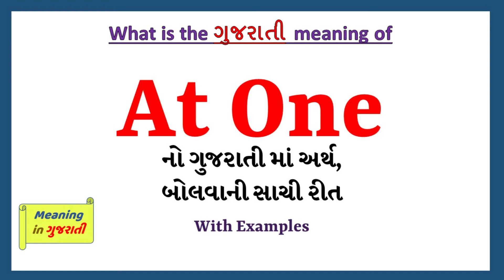At One Meaning in Gujarati | At One નો અર્થ શું છે | At One in Gujarati Dictionary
આ વિડિયો માં તમે At One નો Gujarati માં અર્થ સમજશો અને એની સાથે At One નું pronunciation પણ શિખશો. એટ્લે કે તમે At One ના meaning ની સાથે સાથે એ પણ શિખશો કે At One ને કેવી રીતે બોલાય, At One ને બોલવાની સાચી રીત કઈ છે.

At One in sentence

At One in English sentence

At One in Gujarati sentence

At One no vakya ma prayog

At One na sentence

At One मीनिंग इन गुजराती

At One का मतलब गुजराती में

At One નો ગુજરાતી માં અર્થ

At One નો મતલબ ગુજરાતી માં

At One na vakya

At One meaning in gujarati

At One's meaning in gujarati

At One meaning in gujarati as per gujarati dictionary

At One meaning in gujarati as per Sentence Dictionary

Sentence dictionary

Gujarati dictionary

At One in dictionary

At One no arth su che

At One no arth shu che

At One no matlab shu che

At One no matlab su che

At One meaning

At One pronunciation

At One meaning with examples and sentence

At One explained with sentence example

what is the meaning of At One in gujarati

gujarati meaning of At One

typing of At One in gujarati

તો બસ એક મિનટ માં શીખો At One શબ્દ ને.

Lets learn Gujarati Meaning of At One in detail

At One નો gujarati માં meaning

At One ને આ examples થી સમજીએ

You can’t find her at one on any point.